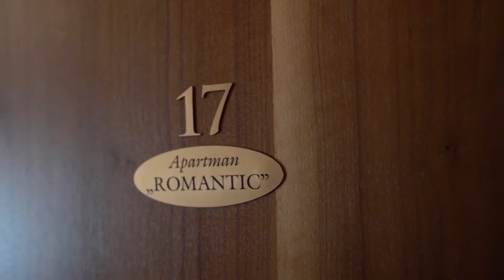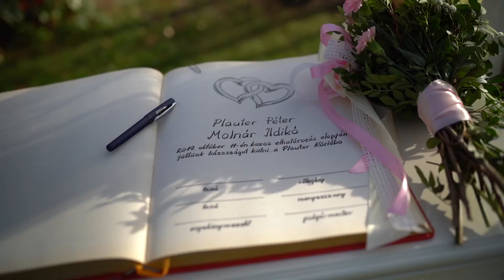Ildikó és Péter esküvői videó (2019)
Drága Mohafilmesek!
A Hotel Plauter Kúria szemet gyönyörködtető környezete és lenyűgöző kastély jellegű épülete adott helyszínt a NAGY nap eseményeinek. Az igazság, hogy éppen keresem azokat a magasztos szavakat, amivel illetni tudnám azt a varázslatos és mesébe illő környezetet, ami minden házasulandó ifjú pár álma és vágya.
A vendég legyen öreg vagy fiatal, itt egészen biztos hogy mindenki megkapja azt a tuti pluszt, ami még emlékezetesebb élménnyé teszi számára az esküvőt.
A festői parkosított környezetben sétálva, hatalmas kifutón gyönyörű lovak vágtáznak, a távolban szürke marhák legelésznek, kicsit odébb a több hektáros gyümölcsös mellett, stégekkel ellátott horgásztó csalogatja a kíváncsiskodókat. Egy hatalmas kilátóból pedig gyönyörködhetünk a tájban, vagy akár a gyönyörű naplementében.
De nem sorolom tovább, hiszen nem marketing céllal készül ez a bejegyzés, inkább csak azt az érzést próbálom nektek leírni, ami ott akkor…magával ragadott minket.  Valószínűleg már sejtitek, hogy kedves és melegszívű párunk, Ildikó Plauter és Péter Plauter ebben a mesebeli környezetben házasodhattak.
Nem mellékesen az égiek is nagyon kegyesek voltak hozzánk, így utólag is K Ö S Z I érte. 😉✌️😘
Aztán persze ha a kedves vendéget a kinti téma nem vitte magával, a messzi-messzi galaxisba, akkor annak mindegy is. 😄
Impozáns táncterem, gyönyörű barokk stílusú körasztalos elrendezés, frissen sütött rétesek, jéghideg italok várták a kedves násznépet…és persze a pálinka is! 🙂🍀
Természetesen ismét egy hatalmas bulis lagziban volt részünk, táncoslábú násznépünk is csak az energiabevitel idejére hagyták abba a mulatozást, vagy amikor az éjféli sült malacot szervírozták.

Kedves Ildikó és Péter, ez úton kívánunk nektek hosszú és boldog életet, illetve ez úton is köszönjük, hogy minket bíztatok meg a filmetek elkészítésével. 🙂❤️🍀✌️🎥

Film: Mohafilm
Fotó: Bátky Tamás Photography
Vőfély: Kocur László
Zenekar: Rondó Zenekar (Ilona Kriszti Tomi Kovács)
Meglepetés fellépő: Rajkovics Haizok Melinda
Helyszín: Hotel Plauter Kúria
Ildikó és Péter - Mohafilm